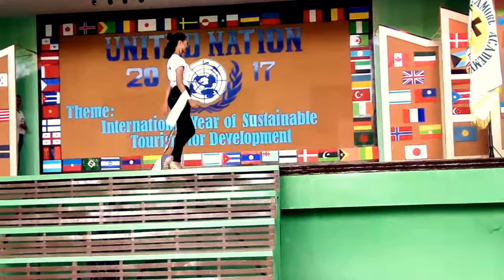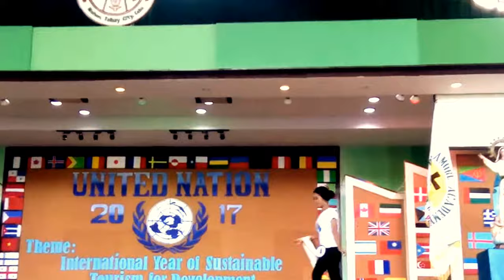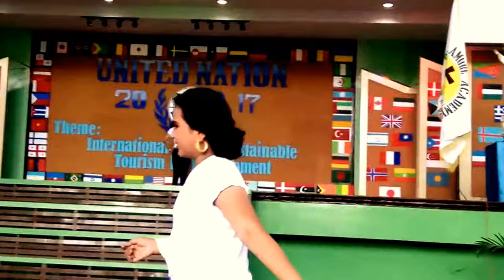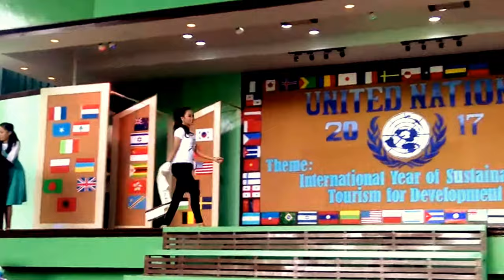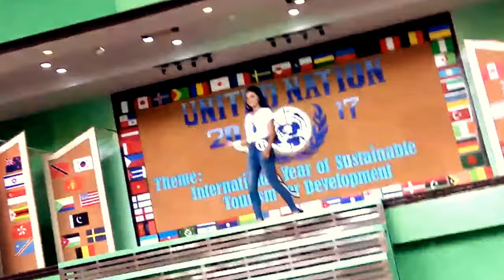Miss United Nation 2017 DIVINO AMORE ACADEMY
Miss United Nation 2017
DIVINO AMORE ACADEMY Mohon, Talisay City of Cebu
Miss Vallyn Isabelo